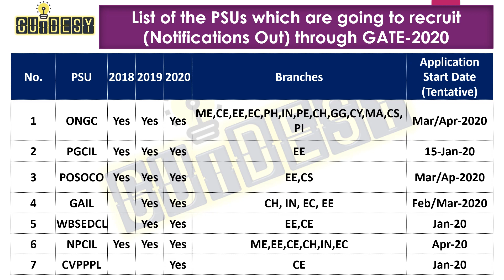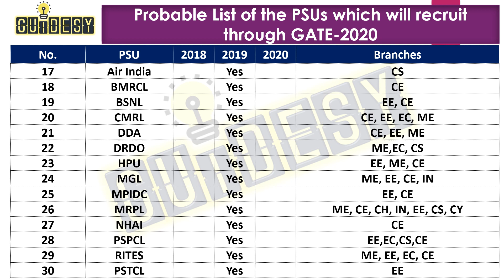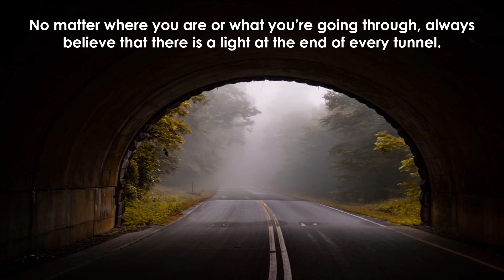PSUs Through GATE-2020 Part-1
PSUs Through GATE-2020 series.